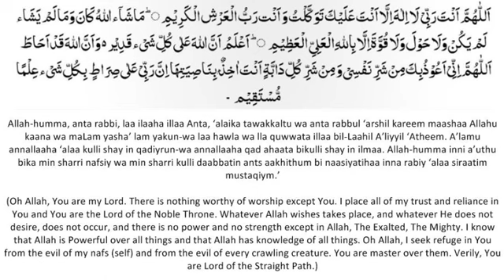Ijazah -Daily Supplication (14)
Ijazah:
An ijazah is the grant of permission or authority usually represented by a certificate used primarily by Sunni Muslims to indicate that one has been authorized by a higher authority to transmit a certain subject or text of Islamic knowledge. In this case, it is Islamic Exorcism.

It is suggested to-
Recite the above verse 1 time every day before sunrise, after the Fazr prayer, & before Sunset, after the Maghrib prayer.

Daily Supplication
Dua – an Arabic word written here in English letters. Three small letters that make up a word and a subject that is large and breathtaking.
Daily Supplication
This word ‘dua’ could be roughly translated to mean supplication or invocation.  Although neither word adequately define dua.
Daily Supplication
Supplication, which means communicating with a deity, comes closer than invocation which is known to sometimes imply summoning spirits or devils.
Daily Supplication
In Islamic terminology dua is the act of supplication.  It is calling out to God; it is a conversation with God, our Creator, our Lord, the All Knowing, and the All Powerful. In fact the word is derived from the Arabic root meaning to call out or to summon.
Daily Supplication
Dua is uplifting, empowering, liberating and transforming and it is one of the most powerful and effective act of worship a human being can engage in.  Dua has been called the weapon of the believer.
Daily Supplication
It affirms a person’s belief in One God and it shuns all forms of idolatry or polytheism. Dua is essentially submission to God and a manifestation of a person’s need for God.
Daily Supplication
Prophet Muhammad, may the mercy and blessings of God be upon him, said, “A slave becomes nearest to his Lord when he is in prostration.
Daily Supplication
So increase supplications in prostrations.’’[1]  “The supplication of every one of you will be granted if he does not get impatient and say, `I supplicated my Lord but my prayer has not been granted’.’’[2]
Daily Supplication
At this point in understanding exactly what dua is, it would be easy for someone from a Christian background to think that dua is prayer.
Daily Supplication
Dua certainly holds certain similarities to the prayer of Christians, however it should not be confused with what Muslims call prayer. Prayer or in Arabic-Salat, is one of the pillars of Islam, and in performing the five daily prayers a Muslim actually engages in a physical form of Dua asking God to grant them Heaven through their actions. Throughout the prayer one also supplicates to God directly.
Daily Supplication
For Muslims prayer is a set of ritual movements and words performed at fixed times, five times per day.  God says in Quran, “Verily, the prayer is enjoined on the believers at fixed hours”.  (Quran 4:103)  Muslims pray in the early morning before sunrise, in the middle of the day, in the afternoon, at sunset and at night.
Daily Supplication
Prayer is an act of worship, in which a Muslim reaffirms his belief in One God and demonstrates his gratefulness. It is a direct connection between God and the believer and it is an obligation.
Daily Supplication
Dua on the other hand is a Muslims way of feeling that connection to God at anytime, in any place. Muslims call on God frequently throughout the day and night.
Daily Supplication
They raise their hands in supplication and ask for His help, mercy, and forgiveness. Dua incorporates praise, thanksgiving, hope, and calling on God to assist the one in need and grant his or her requests.
Daily Supplication
Dua can be made for the individual, their family, friends, strangers, those in dire circumstances, for the believers, and even for the whole of humanity. When making the dua it is acceptable to ask for good in this worldly life and in the hereafter.
Daily Supplication
A person making dua should not hold back, but ask God to grant both the largest and smallest requests.